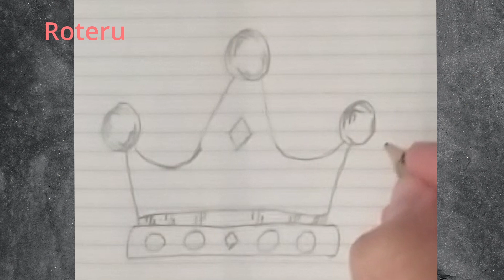How easy to draw a crown/ Как легко нарисовать корону короля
Learn how to draw  a crown